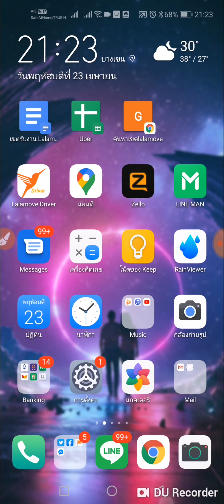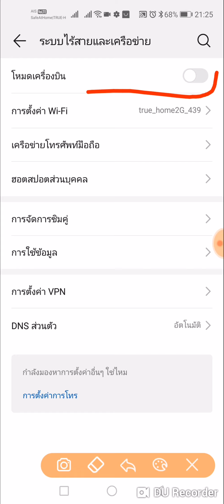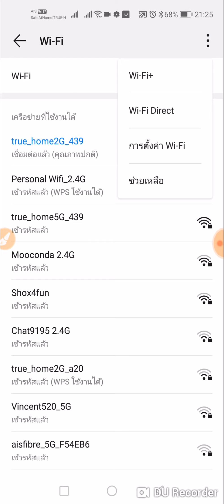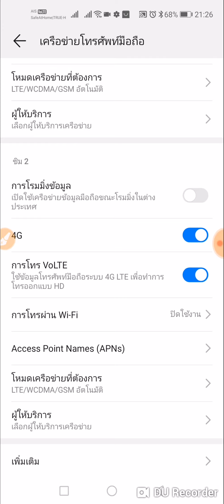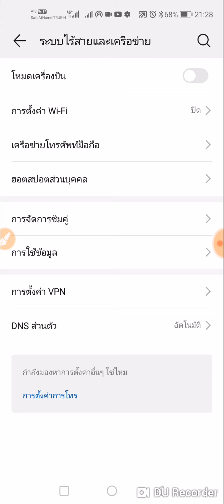วิธีใช้งาน เมนูระบบไร้สายและเครือข่าย ใน Huawei เวอร์ชั่น Emui 9 (2020)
ลิ้งดาวน์โหลด

- ช่อง AMINTV เป็นช่องที่ผลิตรายการ ทั่วไป

อัพรูปภาพ 2,533 ภาพ มีคนเข้าดู 3,947,883 ครั้ง (update 21/02/2020)